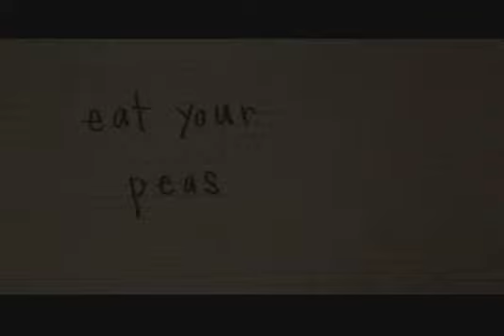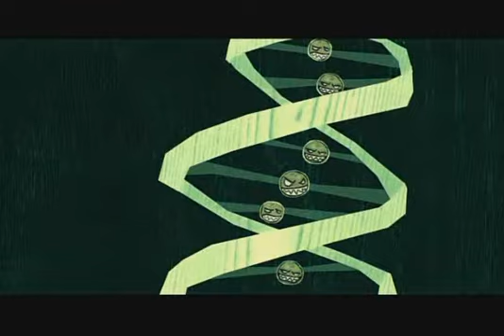2003 Kafkiano Arvejas